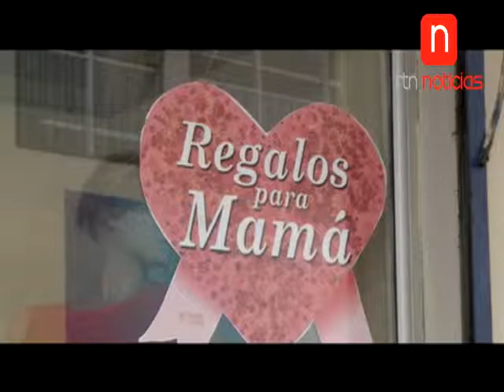EllaEsmiMamá 2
3 mamás más